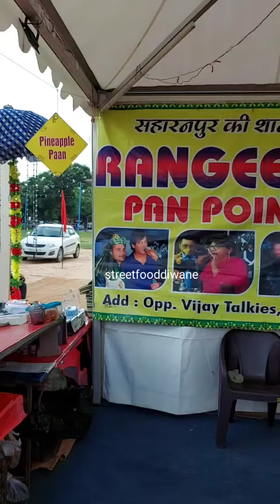1 Lakh Ka 24 C Gold Paan 😱 | Most Expensive Paan | Famous Paan Of India | Street Food India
1 Lakh Ka 24 C Gold Paan 😱 | Most Expensive Paan | Famous Paan Of India | Street Food India